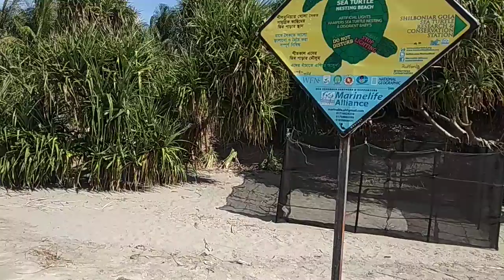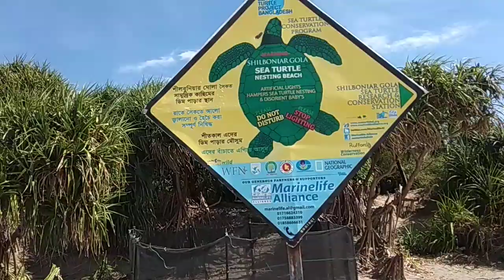VAT, ভ্যাটের যাবতীয় হিসাব নিকাশ, সেন্টমার্টিন এর সাথে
মূলধন জাতীয় ব্যয় ও মুনাফা জাতীয় ব্যয় চেনার উপায়, fixed assetsCurrent Assets & Current Liabilities চলতি সম্পদ ও চলতি চেনার উপায়
আমি আপনাদের সাথে যা যা নিয়ে আলোচনা করবো, সেগুল হলঃ-

 ইত্যাদি নিয়ে আমি আপনাদের সাথে আলোচনা করব .  আপনাদের যদি আমার কাছে কোন কিছু জানার থাকে তাহলে অবশ্যই আমাকে জানান .আমি অবশ্যই চেষ্টা করব সে ব্যাপারে আপনাকে সাহায্য করতে ধন্যবাদ ভুল ত্রুটি হলে ক্ষমার দৃষ্টিতে দেখবেন